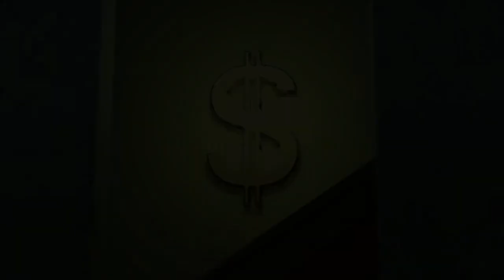Gta the ballad of gay tony Playthrough EP.4 Roman 2